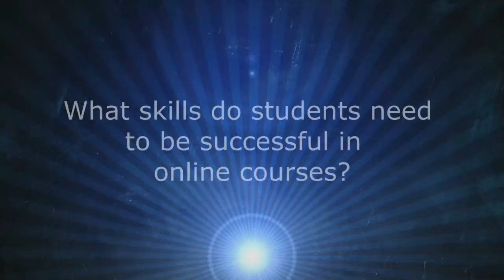Success 101 - Student Testimonial from Kasheena Davis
ACTC student Kasheena Davis discusses her personal experiences with online classes.